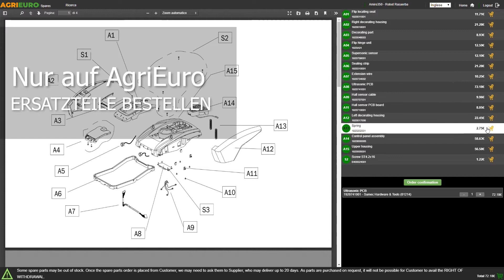Montage-Video Mähroboter Ambrogio L60 ELITE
Der einfach und ohne Verlegen eines Begrenzungskabel benutzbare Roboter Ambrogio L60 ELITE ist das perfekte Gerät für jemanden, der kleine Flächen pflegen muss. Ausgestattet mit einem Lithium-Akku zu 25,9 V und 5 Ah hat er eine Schnittautonomie von 120 Minuten und eine Aufladezeit von 180 Minuten. Die empfohlene maximale Fläche beträgt 200 m².

Außerdem kann der Roboter dank seiner einfachen Bedienung sofort in Betrieb genommen und auf mehrere Bereiche oder in verschiedene Gärten transportiert werden. Tatsächlich erkennt die Maschine den Untergrund und arbeitet nur auf den Rasenflächen, wobei er selbständig die Richtung wechselt und nach dem Zufallsprinzip arbeitet, ohne präzisen Führungslinien zu folgen.

Darüber hinaus ermöglicht die Bluetooth-Verbindung eine Fernverbindung über die App „Ambrogio Remote“, die Sie auf Ihr Smartphone herunterladen können. Der Nutzer kann alle Einstellungen einfach konfigurieren, Mähzeiten programmieren, den Roboter direkt ansteuern und vieles mehr.

Der Rasenmähroboter kann dank seines Allradantriebs schiefe Flächen mit einer maximalen Steigung von 50 % bewältigen, ohne an Geschwindigkeit oder Leistung zu verlieren, und vor allem ohne umzukippen. Der kleine Roboter hat eine besonders widerstandsfähige Stahlklinge, die eine Schnittbreite von 25 cm und eine Höhe von 48 mm gestattet. Durch Installation des dafür vorgesehenen Abstandsstücks kann man zu einer Schnitthöhe von 42 mm übergehen.

Die Sensoren, mit denen der Roboter ausgestattet ist, ermöglichen das Erkennen von nicht befahrbaren Hängen und beinhalten das Rückwärtsfahren, um ein Kippen oder eine Fehlfunktion zu vermeiden. Er wird das gleiche Manöver auch im Fall eines jähen Wechsels des Neigungswinkels (über 25 %) ausführen. Als Wechsel des Neigungswinkels wird auch das Vorhandensein von Bäumen mit einem Stamm interpretiert, der nach und nach vom Boden ansteigt, sowie von ähnlichen Gegenständen.